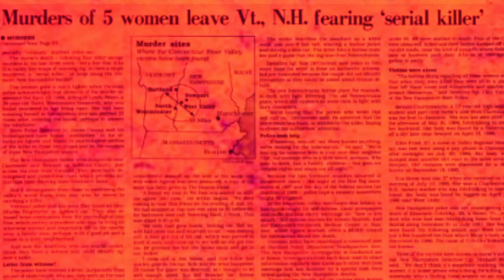Connecticut River Killer Teaser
coming next. ages of murder unsolved is basically still the same as ages of murder, the only difference is that it is an unsolved case